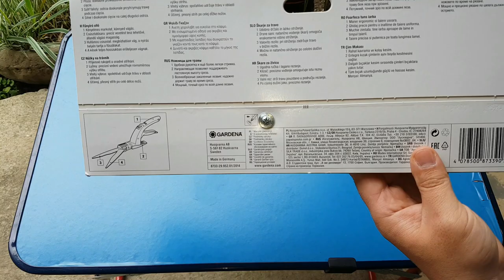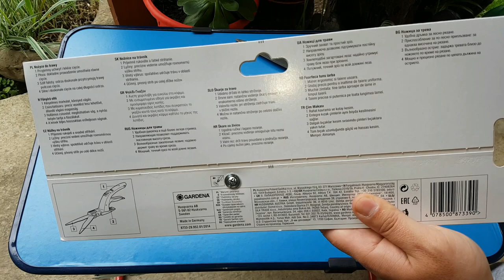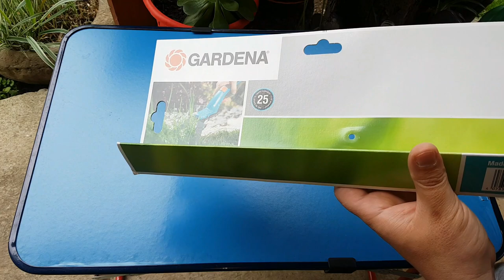Foarfeca pentru iarba/gazon Gardena Comfort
Foarfeca de mana pentru gazon de la Gardena poate fi utilizata pentru tunderea gazonului acolo unde masina de tuns iarba nu patrunde sau atunci cand nu se doreste folosirea trimmerului pentru iarba. De asemenea poate fi folosita si pentru tunderea gazonului pe suprafete mici, acolo unde nu se poate folosi o masina de tuns din considerente de spatiu.